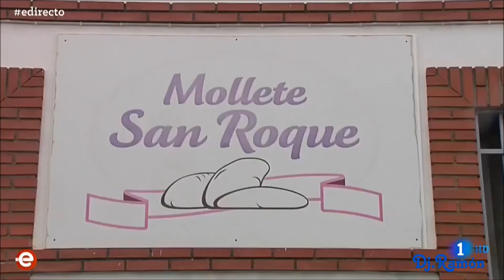Batalla por la marca del mollete de Antequera-España Directo 25/11/2019.